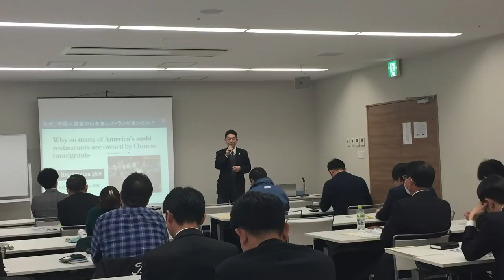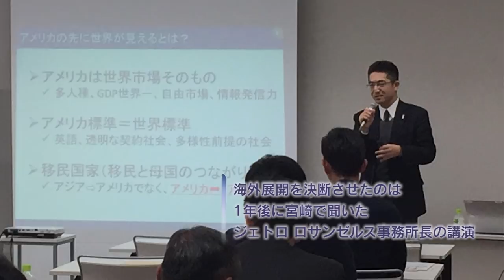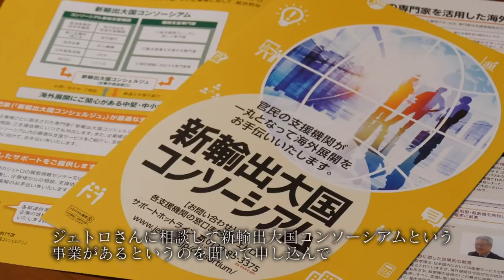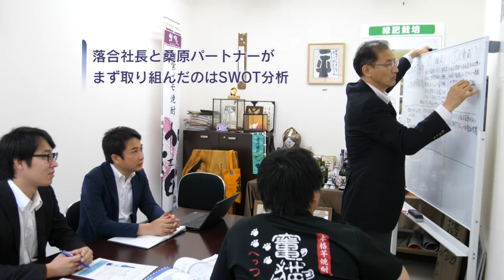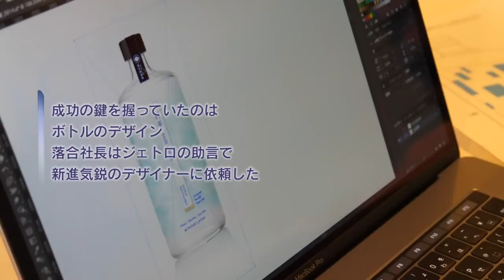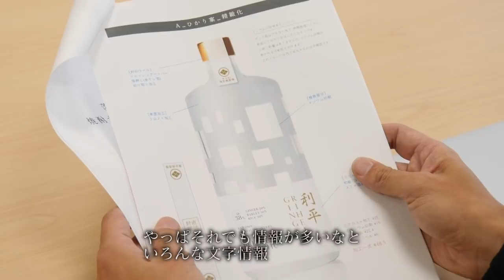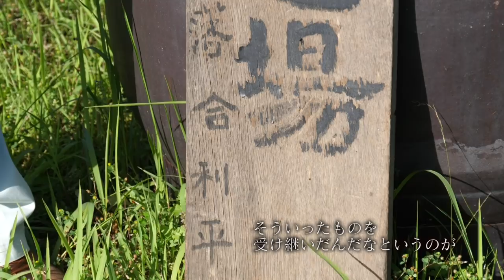ジンジャー焼酎をアメリカへ（株式会社 落合酒造場）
SWOT分析で決まったのは麦や芋ではなく、しょうがの焼酎。
落合社長が海外展開で得たいちばんの発見とは？

「ジェトロの活用事例」にもっと詳しい話を掲載しています。